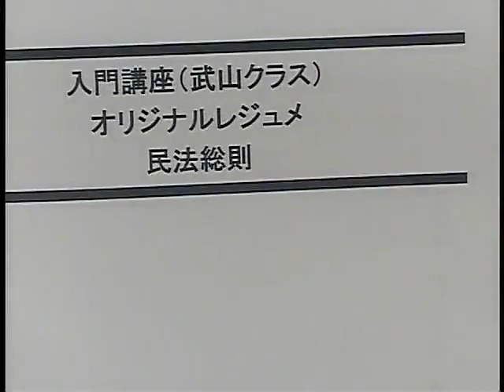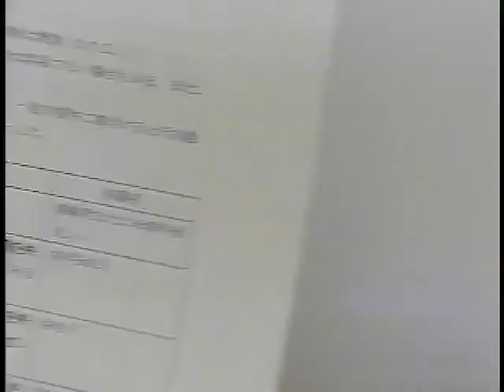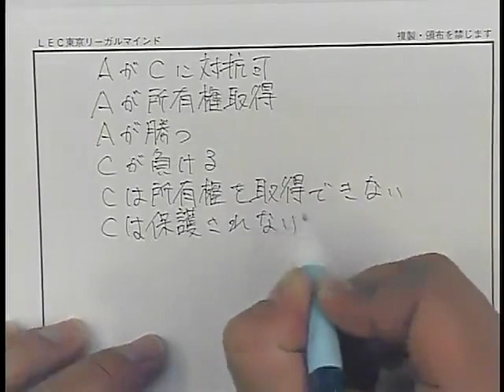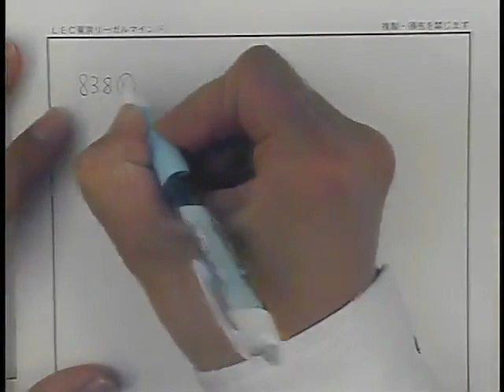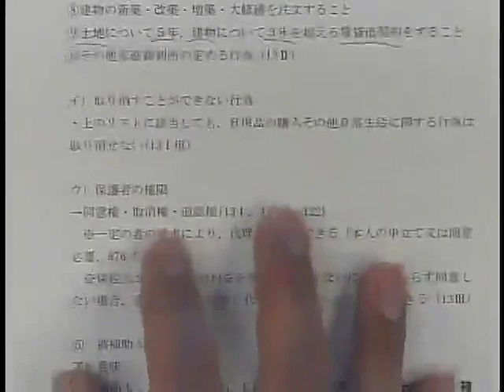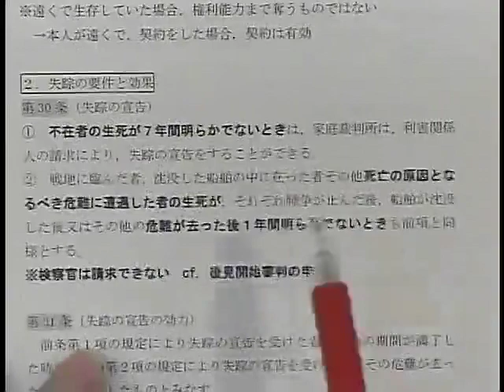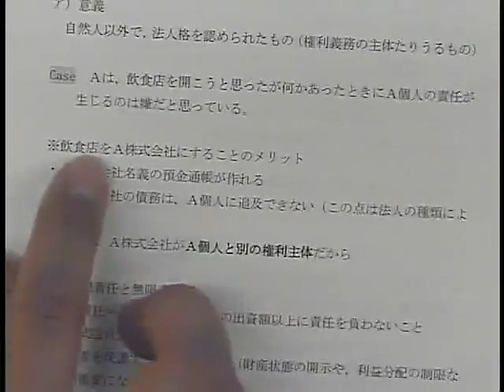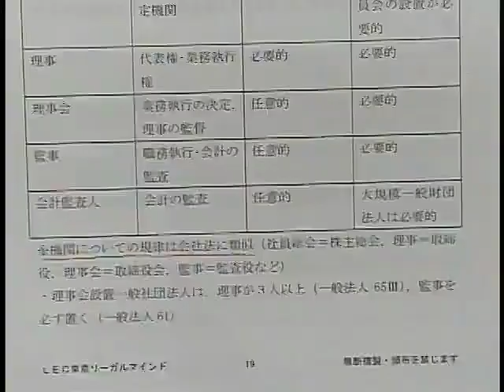【LEC司法試験・予備試験】2020入門講座 武山クラス 民法第１回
司法試験対策 41年。19歳！大学在学中1年予備試験合格者、LEC入門講座から輩出！
短期合格の秘密は7科目一貫指導。詳細はこちらをご確認下さい。